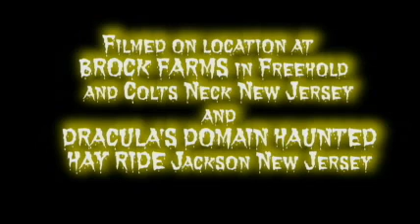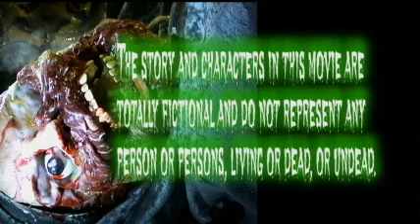Warren Disbrow's Haunted Hayride Trailer 13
Warren Disbrow's celebration of Halloween is available as well as where ever DVDs are sold.